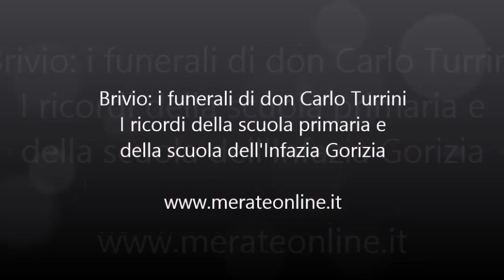Santa Maria funerali don Carlo 2 ricordi scuole